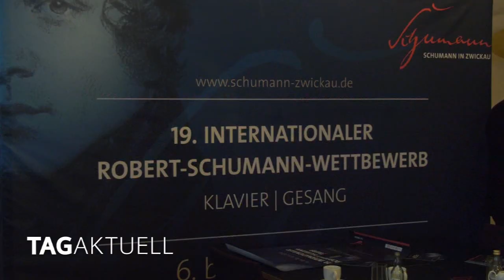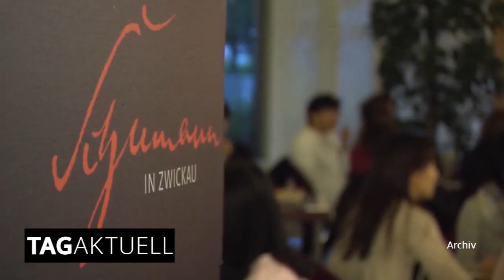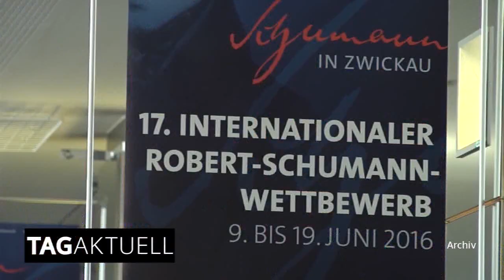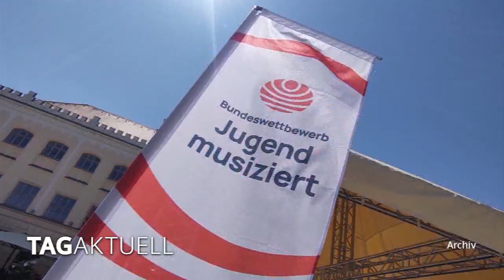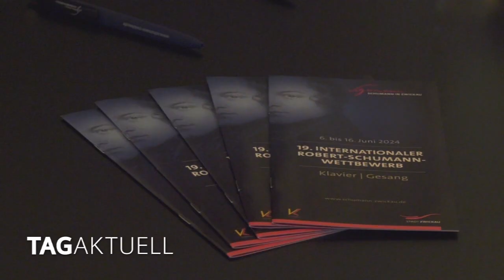Internationaler Robert-Schumann-Wettbewerb endlich wieder live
Im Juni diesen Jahres darf man sich in Zwickau wieder auf eine Veranstaltung der besonderen Art freuen. Zum 19. Mal wird dann der Internationale Robert- Schumann-Wettbewerb für Klavier und Gesang ausgerichtet. Bereits im Jahre 1956 gegrüdet, wird er seit 1963 in der Geburtsstadt Schumanns in den Fächern Klavier und Gesang ausgetragen und findet alle 4 Jahre statt. Nachdem die 18.  Auflage coronabedingt nur als Viedeowettbewerb durchgeführt werden konnte, steht nach 2016 in diesem Jahr wieder der musikalische Wettstreit live und vor Ort an.